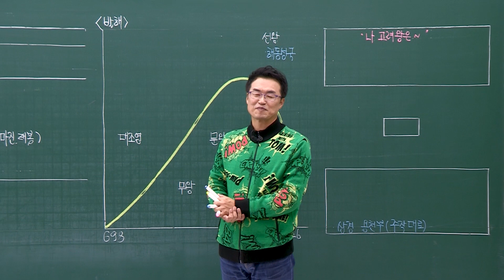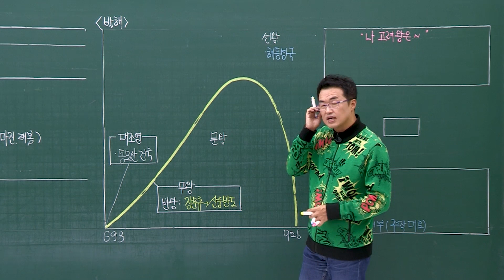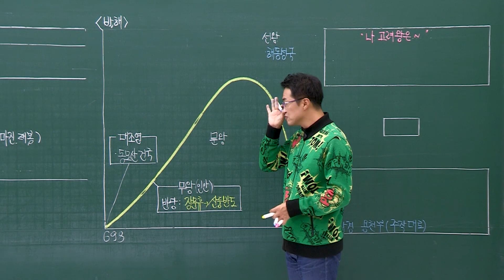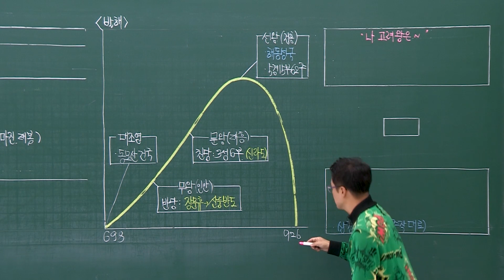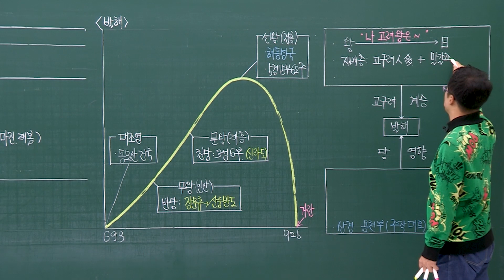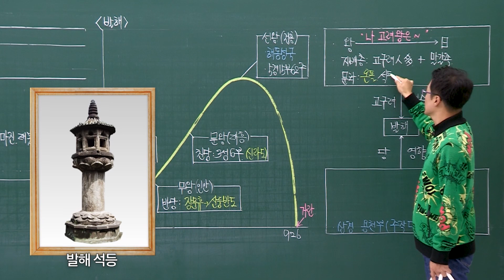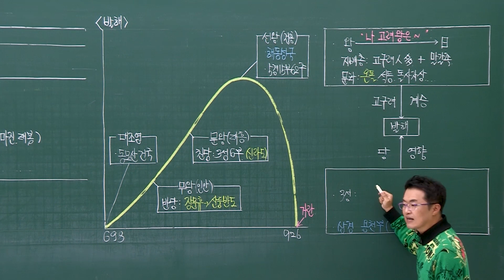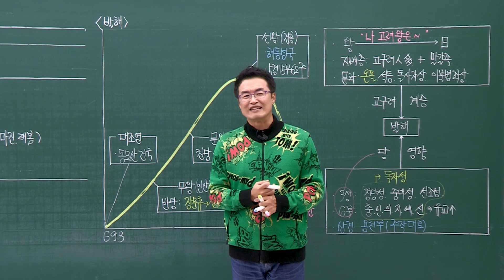3-2 발해 / 03강 남북국 시대｜2021 대비 수능개념